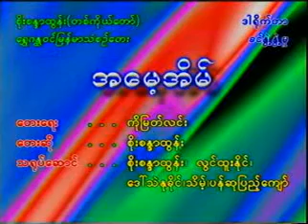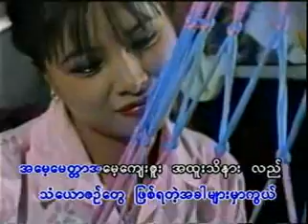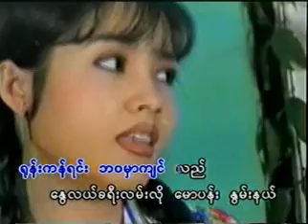A-May Ein------Soe Sandar Htun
The 213th song.Models are Soe Sandar, Lwin Htoo Khine, Daw Thae Nu Khine, Thaint, Pan Hsu Pyae Kyaw.